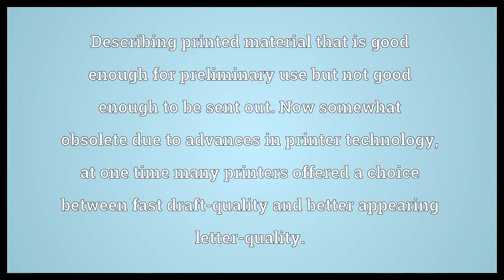Draft quality Meaning